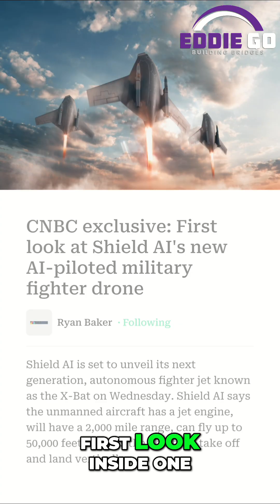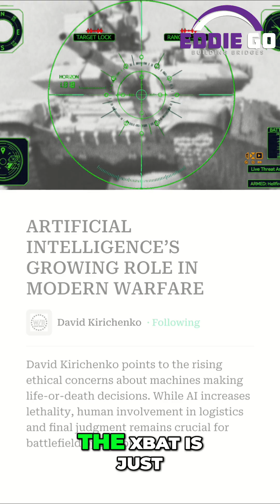Watch an AI Fighter Jet Do Something No Pilot Can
Startups and giants like Lockheed Martin race to build autonomous fighter drones. Shield AI's XBAT is an AI-powered jet designed to fight solo. But can it compete with industry titans and handle the ethical dilemmas of AI combat?